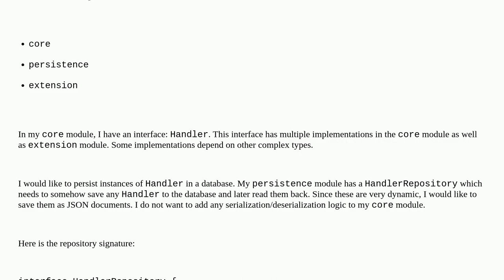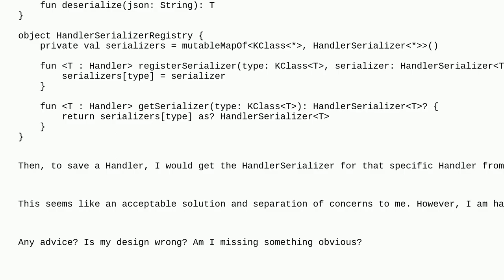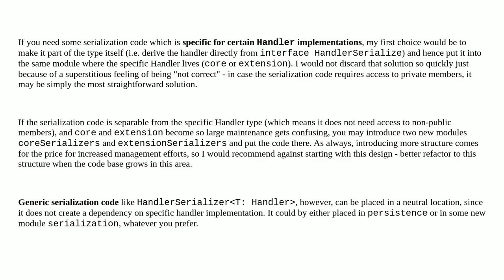Softwareengineering: Separation of concerns: persisting complex types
Separation of concerns: persisting complex types

A special thanks goes out to the community

  architecture design object-oriented kotlin design-patterns